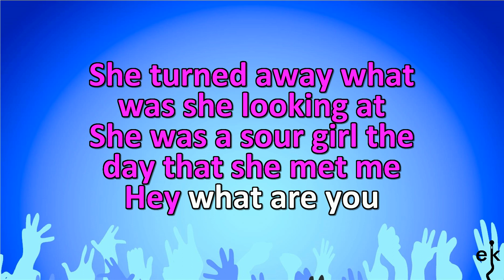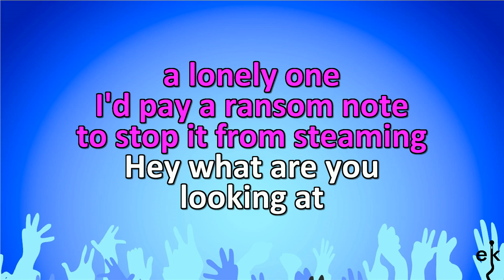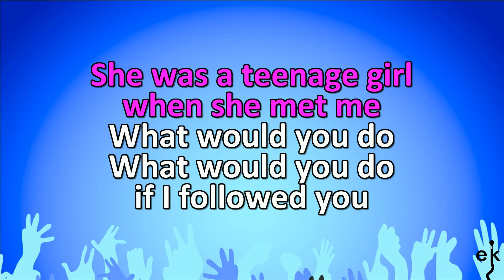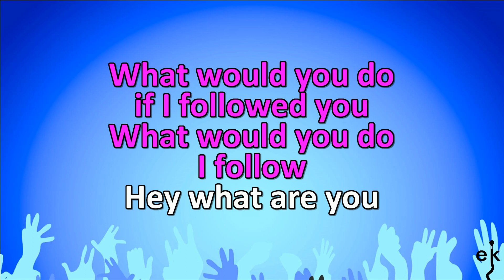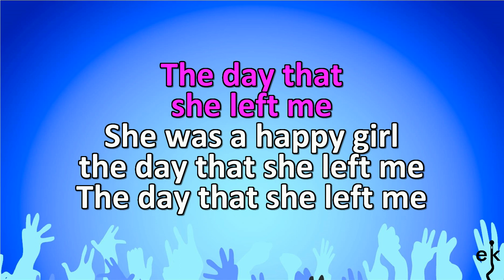Sour Girl - Stone Temple Pilots (Karaoke Version)